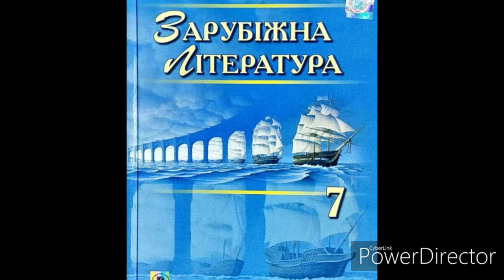Зарубіжна література//7 клас//ст. 85-87//"Айвенго"(Скорочено)//Розділ 40.